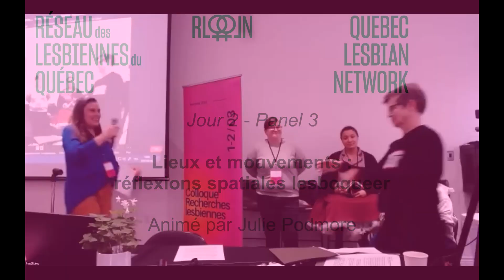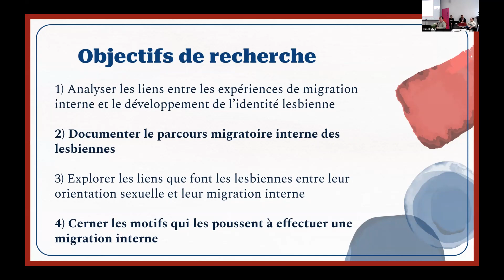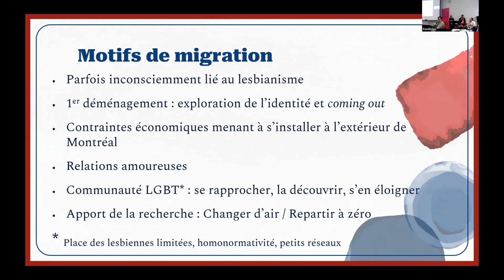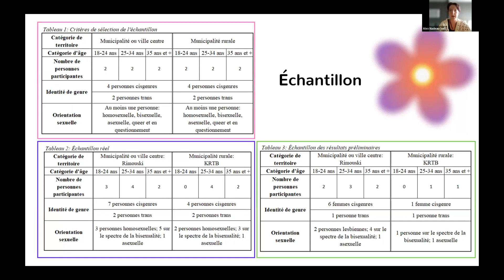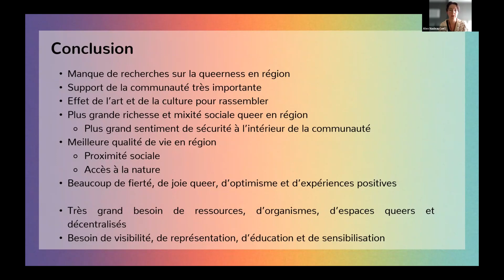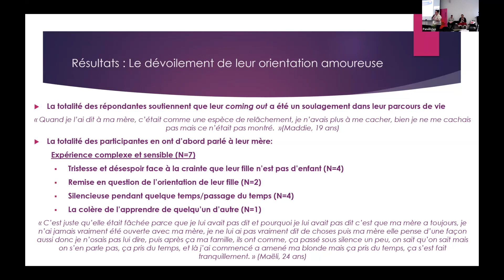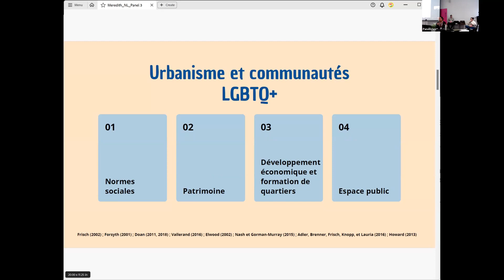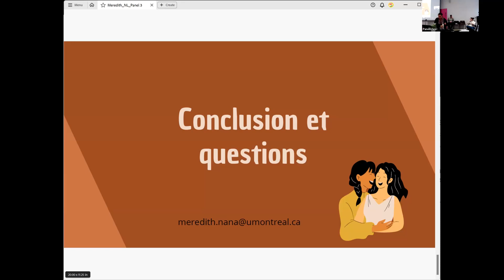Colloque Recherches Lesbiennes (7/8) Jour 2 Panel 3 Lieux & mouvements : réflexions spatiales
Colloque Recherches Lesbiennes
Réseau des lesbiennes du Québec
1-2 mars 2024, Aux Petites-Mains, Montréal

Jour 2 - Panel 3 - Lieux et mouvements : réflexions spatiales lesboqueer.

00:00
Ouverture par Julie Podmore.

02:03
En quête de sens : Migration interne et développement de l’identité
lesbienne au Québec (Audrey Mantha, Sylvie Thibault, UQO).

23:05
Être queer en région au Québec : une étude de cas du Bas-Saint-
Laurent (Alex Nadeau).

40:29
Aspirations amoureuses des jeunes femmes lesbiennes en milieu
rural : regard sur les points tournants de leur parcours de vie (Lucie
Tremblay).

57:12
Personnes lesboqueer racisées à Montréal : quelles constructions
 territoriales? (Meredith Nana).

01:09:13